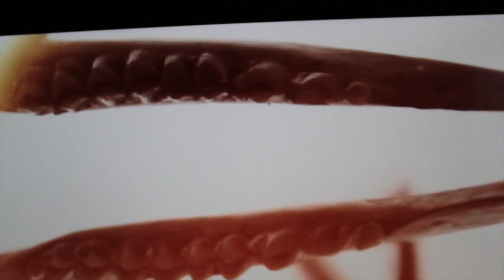Shy Moon - The Hunters (Official Music Video)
Director/videographer/editor Steven Sladek (Alienwolf)
Featuring Cassie Bishop, Genevieve Jencson, Joan Sladek, and Stacey Pickering
Music recorded at Dial Den by Rick Spitalsky